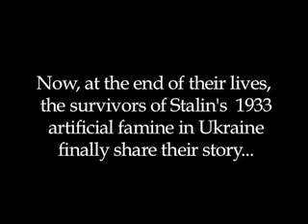Ukraine famine genocide survivor interviews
There are excerpts of interviews of survivors of Stalin's forced famine in Ukraine in 1933...